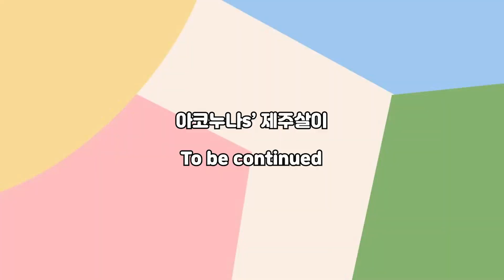[제주리뷰] 제주 스타벅스 한정 메뉴 추천🌱제주 시그니처 메뉴🌚🌳🥜🍊함덕해수욕장, 조함해안로 | 여행브이로그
제주살이, 새로운 도전을 시작했어요!
응원은 힘이 됩니다👏🏼

Cheel - Lazy walk
Reed Mathis - Outlaw’s Farewell (part II)
Steve Adams - Ponte de Abril